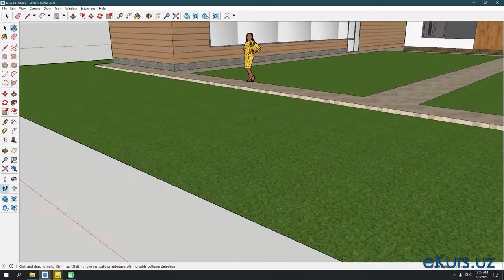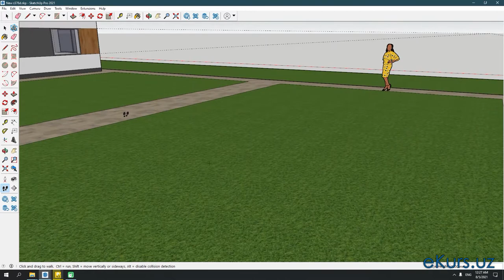[eKurs.uz] SketchUp 2021 - [10-Dars] - Model bo'ylab yurish - Walk vositasi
Salom hammaga!